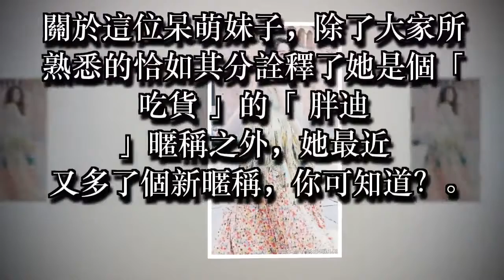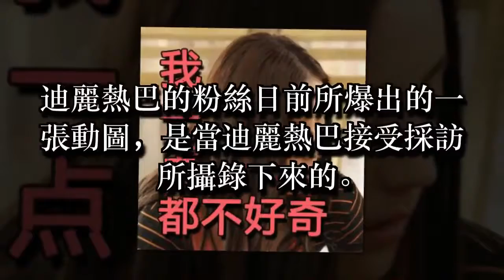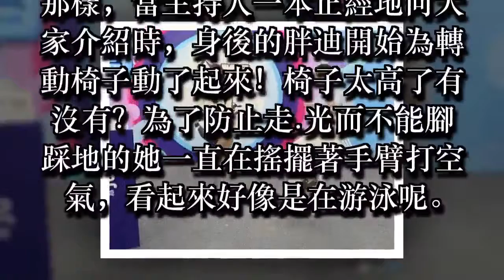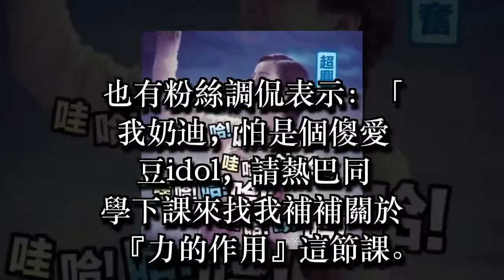2018 迪麗熱巴，你的暱稱究竟是吃貨胖迪還是蠢萌迪？「新綽號誕生」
2018 迪麗熱巴，你的暱稱究竟是吃貨胖迪還是蠢萌迪？「新綽號誕生」
28歲楊穎日常開支帳單曝光！網友：沒想到黃曉明娶的是這樣的老婆！
杨颖首次爆料：和陈伟霆分手的并且嫁给黄晓明的原因！让人心疼！ llll 迪麗熱巴，90後當紅小花，近年來可以說是名氣漸高且大量吸粉。

關於這位呆萌妹子，除了大家所熟悉的恰如其分詮釋了她是個「吃貨」的「胖迪」暱稱之外，她最近又多了個新暱稱，你可知道？

首先你必須知道，迪麗熱巴是個有著精分雙子座性格的女星。簡單一句話說，你永遠不知道這位軟萌少女不按套路出牌的行為會有多讓人驚喜、驚訝、驚呆！不要去猜測她下一秒的行動，她讓人出乎意料的事情，真的是「罄竹難書」啊。不如來猜猜看，最近粉絲們根據她的精分雙子座性格給她取了個什麼外號？

在你猜出來之前，給你爆料！

迪麗熱巴的粉絲日前所爆出的一張動圖，是當迪麗熱巴接受採訪所攝錄下來的。

真心說一句，看完後，你絕對是不曉得該合上還是不該合上被驚訝得掉下來的你的下巴…

上圖是胖迪在接受採訪期間所做的「表情圖」之一。胖迪是眾所周知的「表情帝」，以上這款表情，實屬常見，基本上粉絲們是見慣不怪，不以為意。

但是！但是！胖迪！你的戰鬥力竟然升級了！

注意！前方高能！！

===有圖有真相，吃瓜群眾請圍觀===

在以上動圖中，我們看到一個舉止怪異的軟萌妹子！！胖